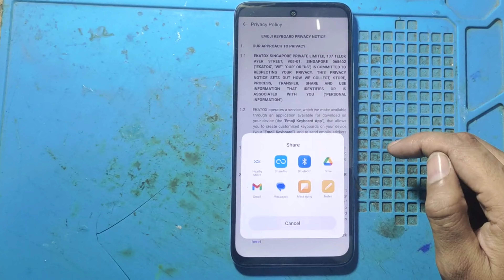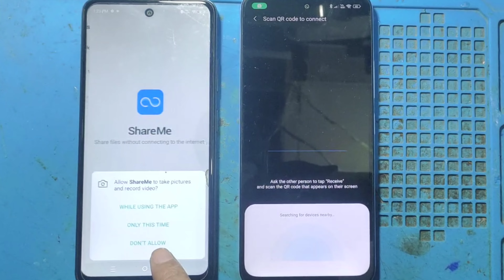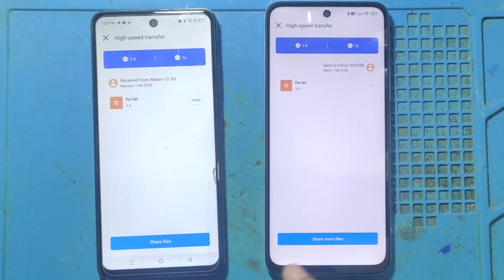Redmi 12 5G FRP Bypass Miui 14 | Android 14 Fast Solution Without Pc 2024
Welcome to b s technical mobile
Mobile tips and tricks
Mobile software solutions
Mobile hardware solution
Mobile easy solution

UPI ID 👉sakir16@ybl

THENKS ❤️FOR WATCHING MY VIDEOS